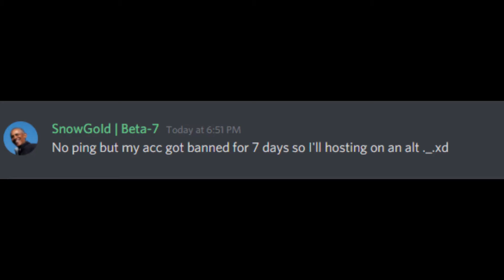Just a normal wednesday at swifts MTF recruitment discord